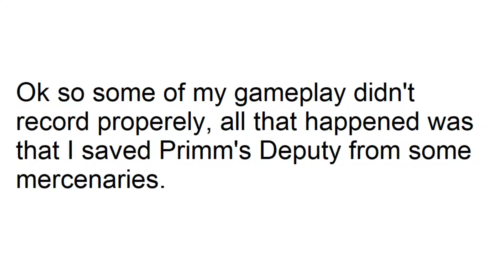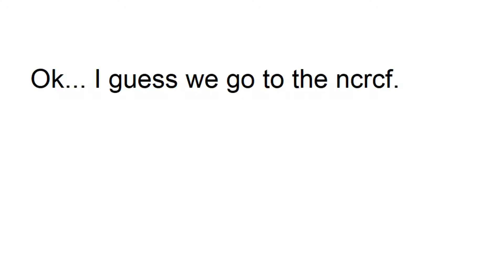Fallout New Vegas Episode 2 There's a New Sheriff in Town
I will attempt to upload every few days, until I beat Fallout New Vegas